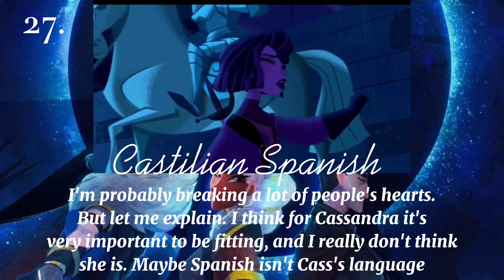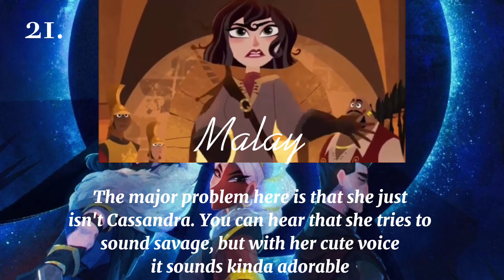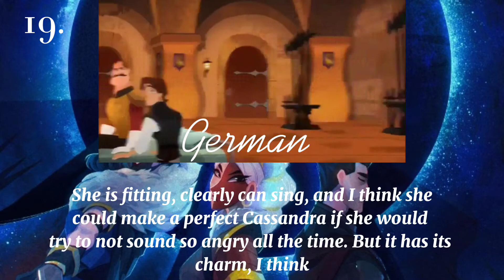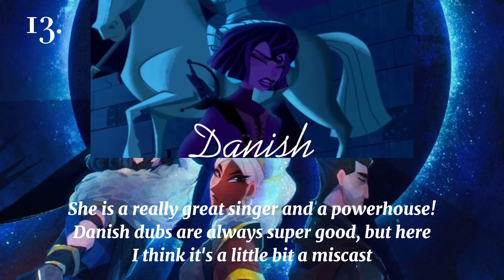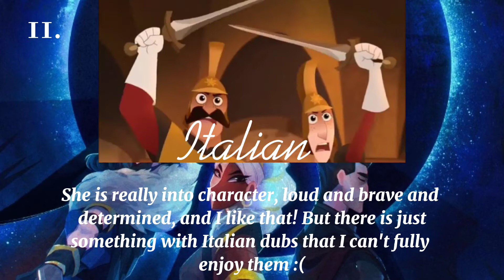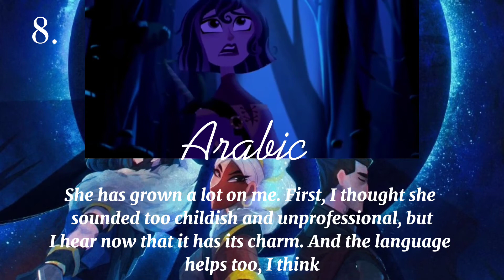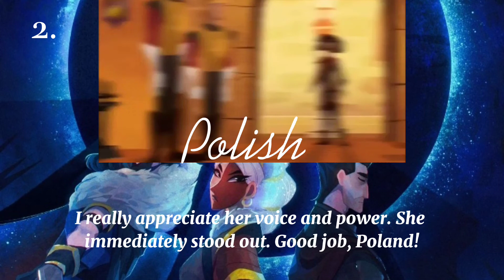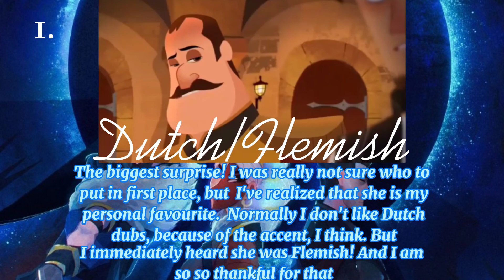Personal Ranking: Cassandra (Tangled)